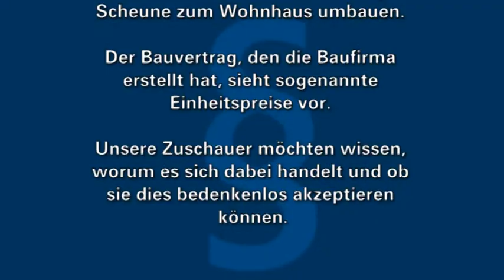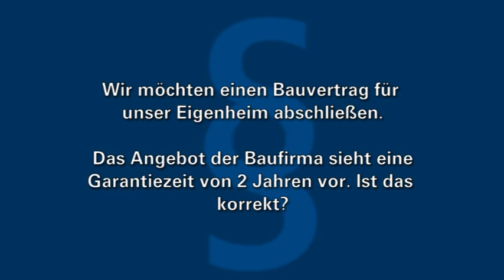Servicezeit Recht - ELSTERWELLE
In unserer aktuellen Ausgabe der Servicezeit Recht sollten Häuslebauer heute aufpassen. Anwalt Hagen Döhl erläutert, was bei Bauaufträgen zu beachten ist.